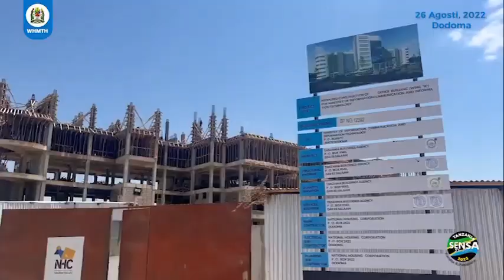AWAMU YA PILI YA UJENZI WA MAJENGO YA WIZARA MJI WA SERIKALI “MAGUFULI CITY” MTUMBA JIJINI DODOMA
Awamu ya pili ya ujenzi wa majengo ya Wizara katika Mji wa Serikali “Magufuli City” Mtumba Jijini Dodoma inazidi kupamba moto.
Hili ni jengo la Wizara ya Habari, Mawasiliano na Teknolojia ya Habari. Na hii ilikuwa ni ziara ya Naibu Waziri wa Wizara hiyo AndySir Dreng